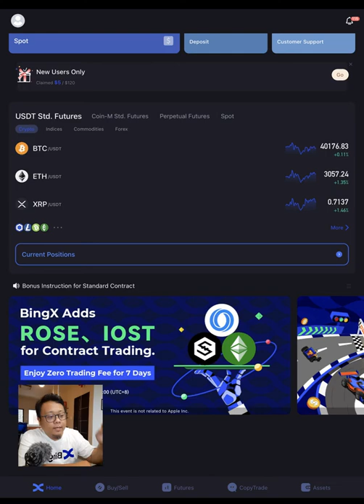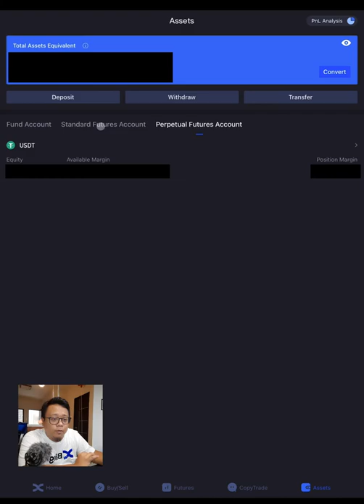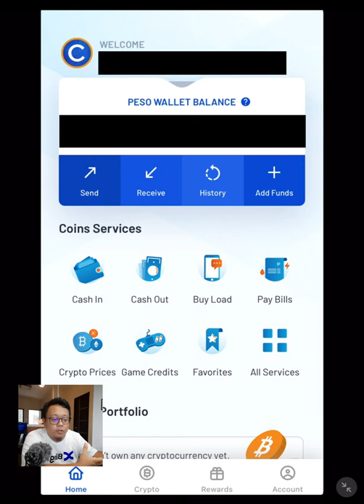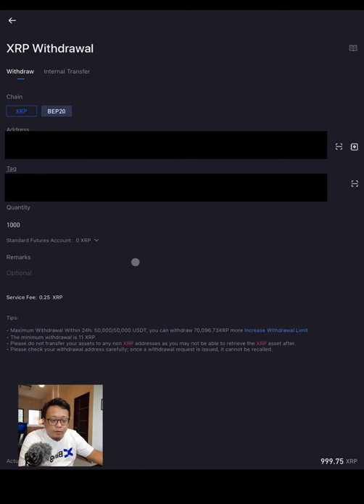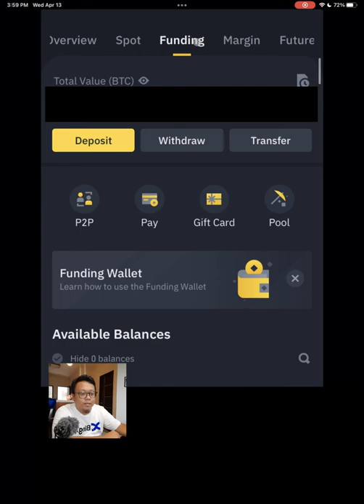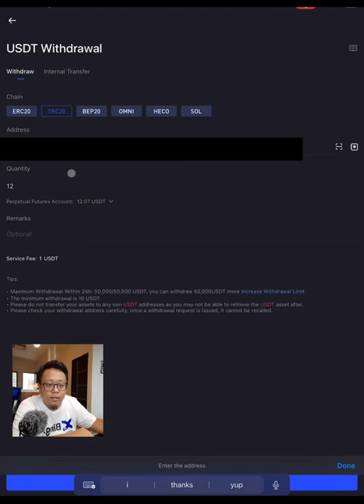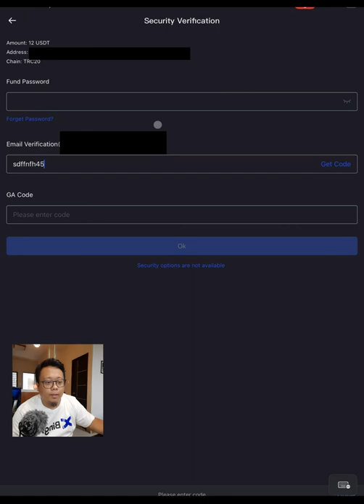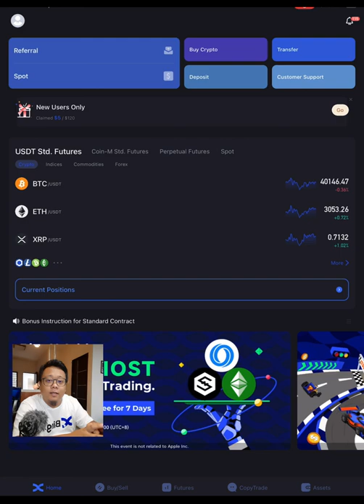Pano mag cash-out sa BingX TUTORIAL (TAG-LISH) - CrypTito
Sign up on BingX ( Beginner friendly Trading Platform)
Get up to $150 trading bonus just for trading on BingX.

Best Charting Tool:
Tradingview